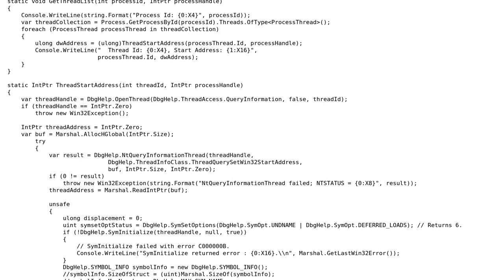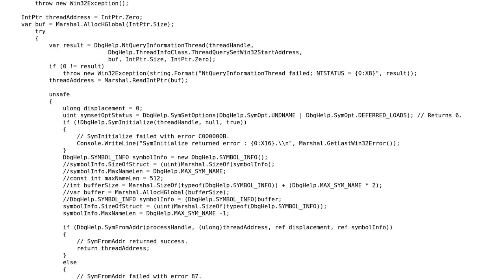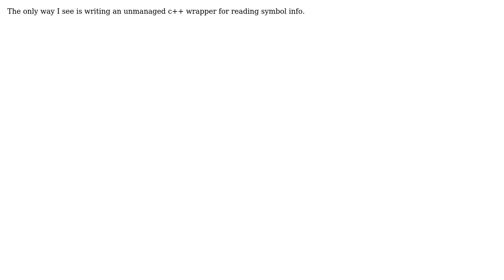SymFromAddr using C# (2 Solutions!!)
SymFromAddr using C#

With thanks & praise to God, and with thanks to the many people who have made this project possible! | Content (except music & images) licensed under CC BY-SA | Music | Images & others | With thanks to user Jimson James user Feng Yuan and the Stack Exchange Network Trademarks are property of their respective owners. You are responsible for your own actions.